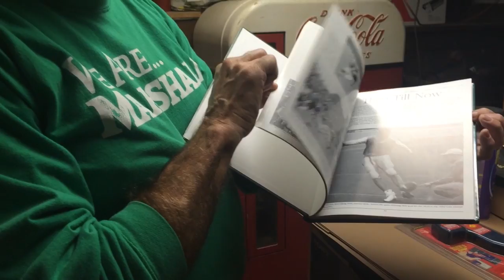Former team manager revisits memories after 15 years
Former Marshall University team manager, Eugene Jones, revisits his path in discussion of Marshall's plane crash.
Check out the story here: